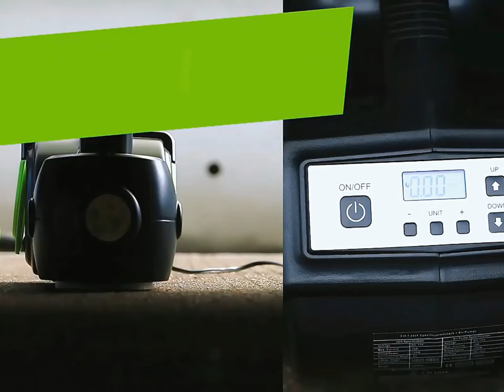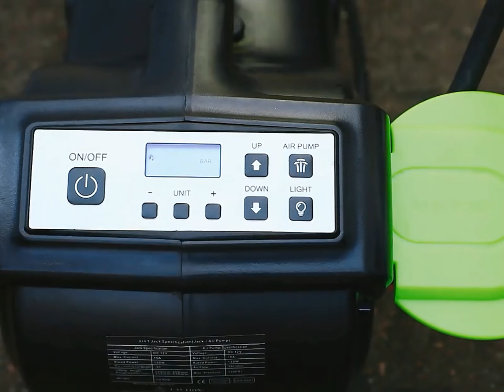Top 10 best Electric car Jack kits repair tools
.50 Best Electric car Jack kits repair tools Massager From China. Certification: CE,RoHSMaximum Lifting Weight (T): 5Installation Method: AbovegroundMaximum Lifting Height (cm): 53Standby Altitude (cm): 15.5Type: Single Column